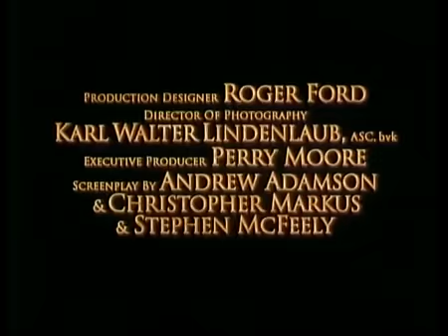The Chronicles of Narnia Prince Caspian Trailer (Czech)